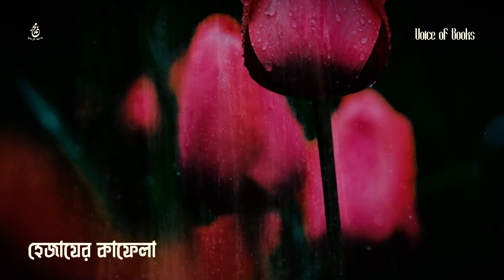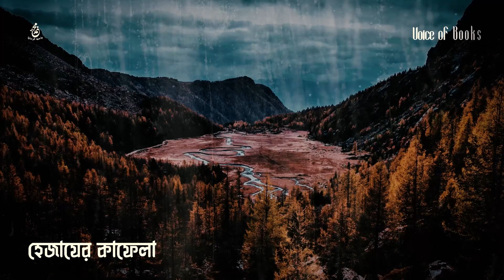হেজাযের কাফেলা | নসীম হিজায | Hejazer Kafela | Naseem Hijazi | Voice of Books | পর্ব ১৫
BG Vocal Humming Sound Credit : [FREE Ethnic Vocals by Soulpacifica | YT: tihanamusic]